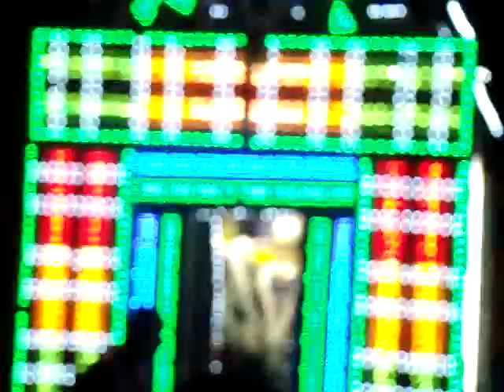இன்பமே உந்தன் பேர் பெண்மையோ - கிளாரிநெட் & பேண்டு வாத்தியக்குழு Mullaikottu-2014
Inbame Unthan Per Penmaiyo - Clarinet and Band - 2014

Chinnapa Doss Group.